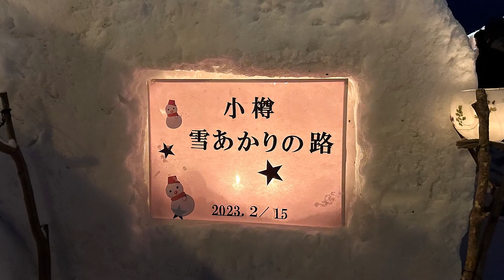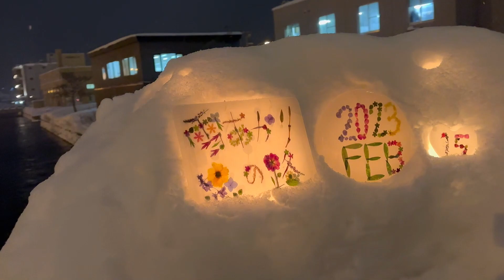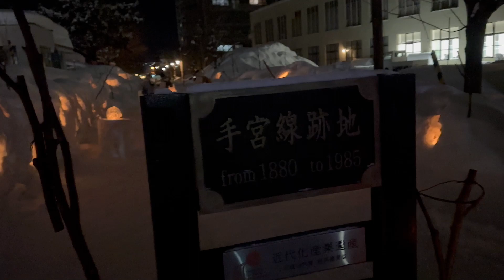【雪の小樽・余市3日間の旅】（小樽到着・初日編）2023小樽雪あかりの路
おたる水族館からは小樽運河沿いにあるホテル（ホテルソニア小樽）に直行。チェックイン後、防寒対策とサイフ・スマホ2台だけの身軽な格好で見て回りました。この「小樽雪あかりの路」は市内各所で行われているイベントですから全て見て回ると結構な距離になります。